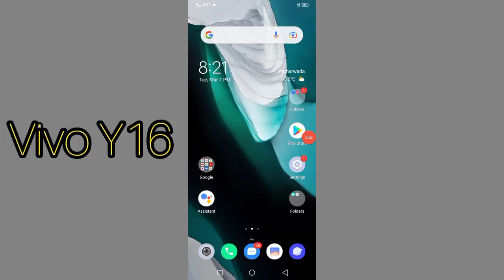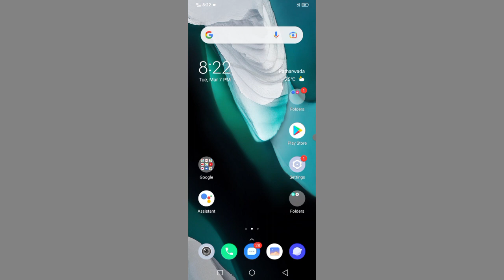VIVO Y16 Google Assistant Use Kese Kre Problem Fix